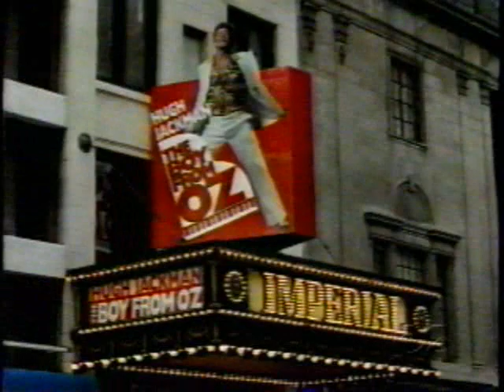Hollywood Squares, pt. o1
With Charo, Steve Schirripa, Vicki (Mama) Lawrence, Loni Love, Dom DeLuise, Judy Gold, Randy Jackson, Christina Saralegui, and Martin Mull.